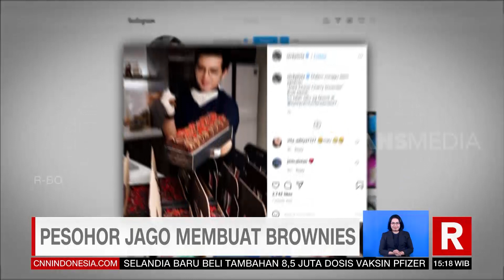Brownies Motif Batik | REDAKSI SORE (08/03/21)